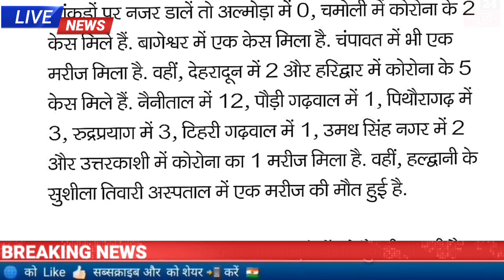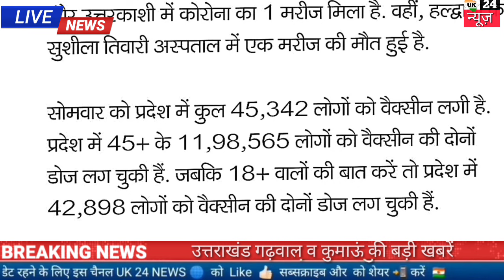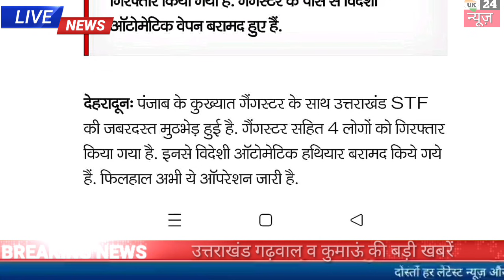19 जुलाई उत्तराखंड में आज कोरोना के 34 नए मामले एक की गई जान दिनभर की बड़ी खबरें